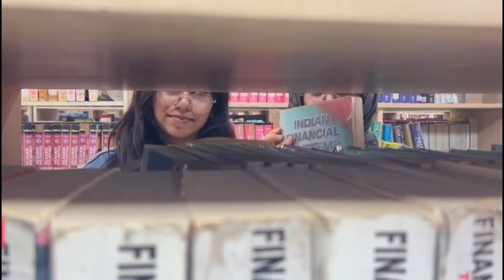Campus tour vlog | Amity university Noida | Is it worth it ?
Join me on a captivating virtual tour of Amity University Noida! 🎓 Explore state-of-the-art facilities, lush campus, and vibrant student life. Get a glimpse of the future of education!